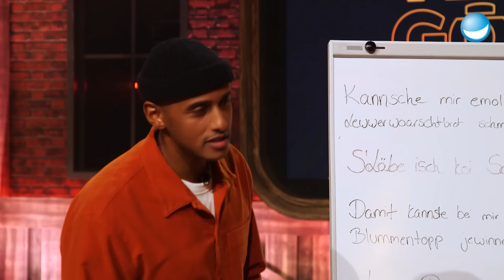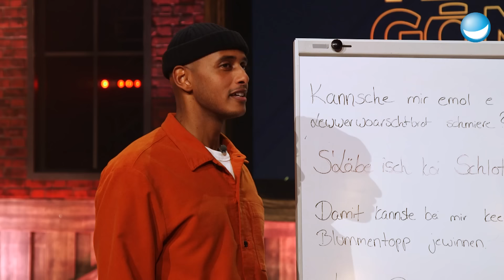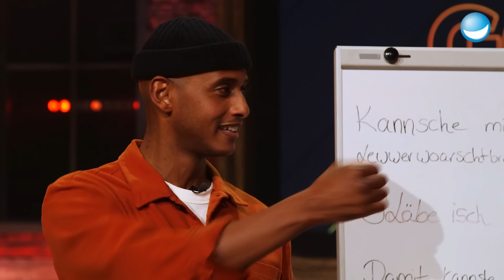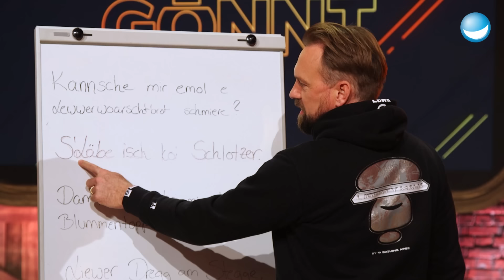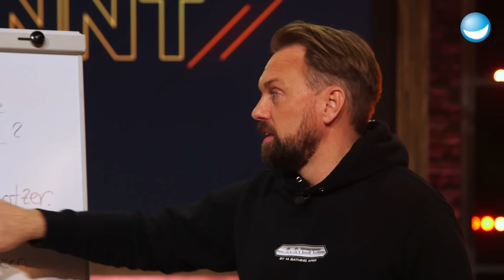Die schönsten Dialekte Deutschlands | Empfehlung aus der Redaktion - BestOf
Bei unserer Empfehlung aus der Redaktion ist diese Wochevoller Heimatliebe! Denn Zuhause ist, wo jeder so bescheuert spricht wie du.